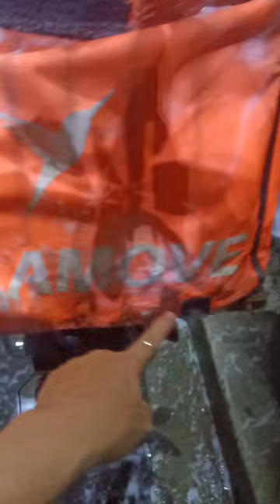Kumikita si kuya ng 1,500Php each day ! arat isturbuhin natin 🤣🎬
lalamove rider spotted washing motor vehicle